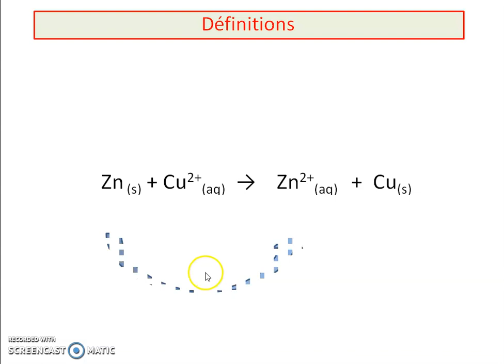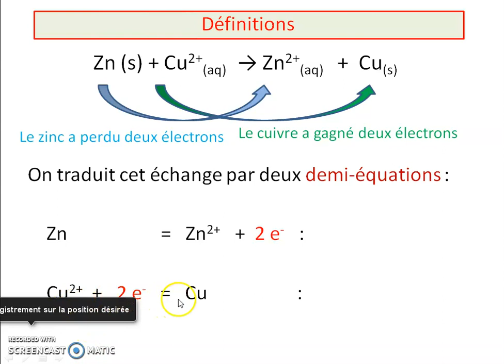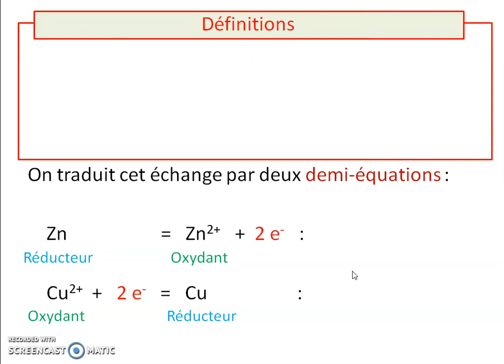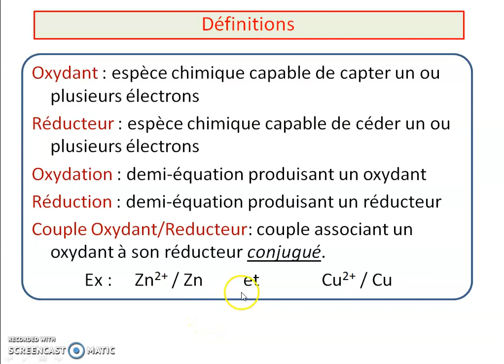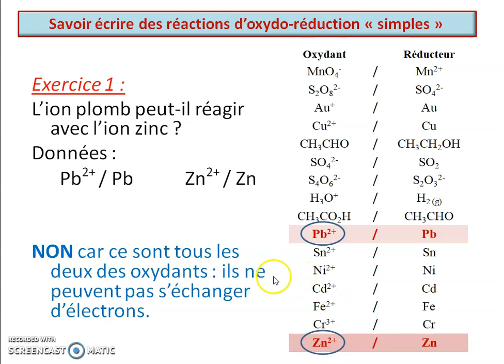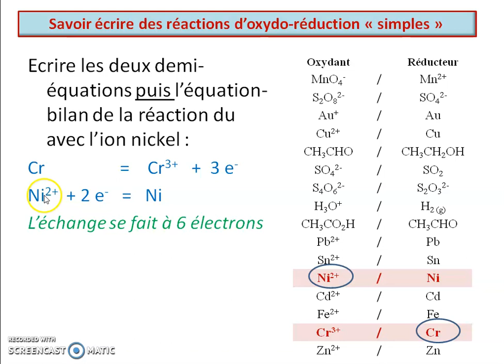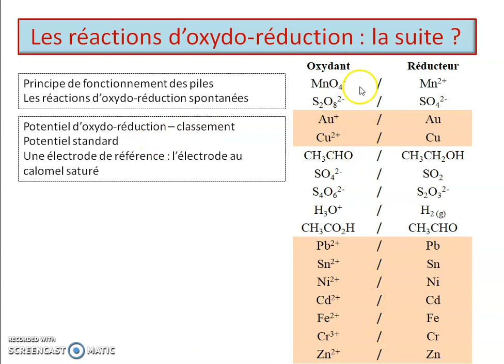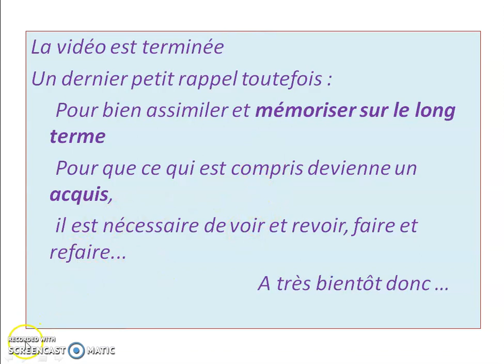01 Réaction Ox Red Définitions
Oxydants
réducteurs
oxydation
réduction
réaction d'oxydo-réduction
couple Ox/Red